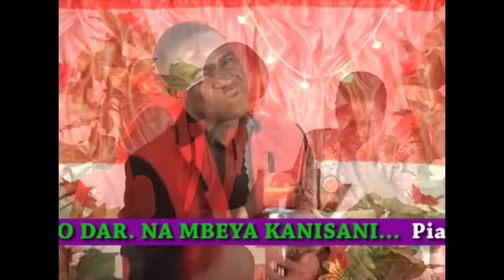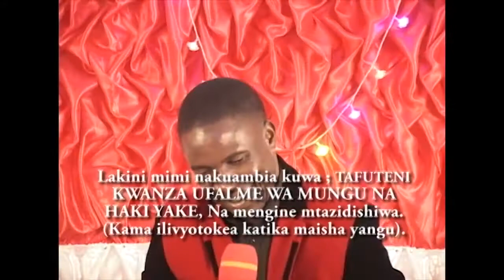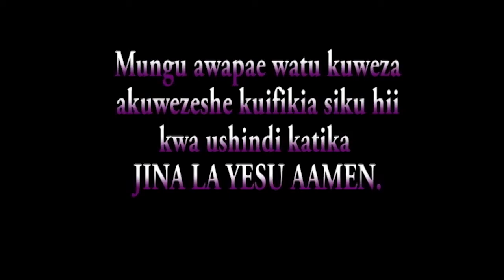Hata kama huna Mali, mchumba, mtoto, simama tukaimbe Paradiso Mbarikiwa